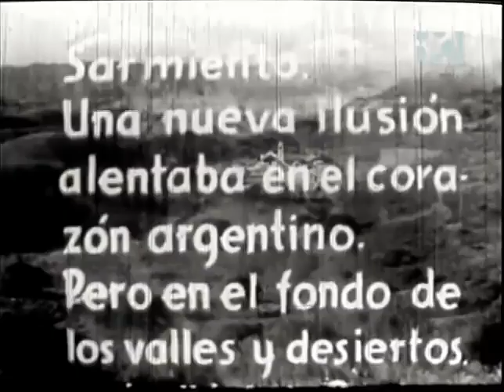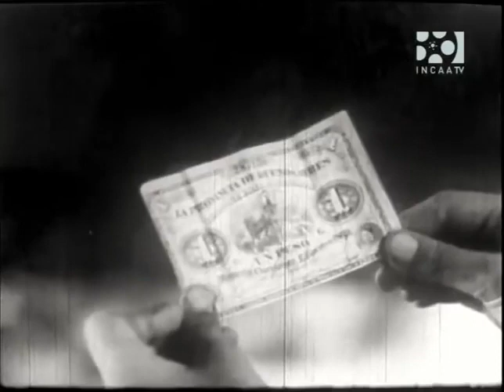San José Gabriel del Rosario Brochero "el cura brochero"- pelicula completa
San José Gabriel del Rosario Brochero nació el 16 de marzo de 1840, en el paraje Carreta Quemada, cerca de Santa Rosa de Río Primero, en el norte de Córdoba (Argentina). El 4 de noviembre de 1866 se ordenó como sacerdote.

Tras desempeñar su ministerio sacerdotal en la catedral de Córdoba y ser prefecto de estudios del Colegio seminario Nuestra Señora de Loreto, el 19 de noviembre de 1869 fue elegido vicario del departamento San Alberto, con unos 10 mil habitantes de toda Traslasierra. Se instaló entonces en Villa del Tránsito, la localidad que desde 1916 lleva su nombre.

Más adelante, el Padre Brochero tuvo un papel activo en la epidemia de cólera que se desató en Córdoba. “Se le veía correr de enfermo en enfermo, ofreciendo al moribundo el religioso consuelo, recogiendo su última palabra y cubriendo las miserias de sus deudos. Este ha sido uno de los períodos más ejemplares, más peligrosos, más fatigantes y heroicos de su vida”, señaló su amigo Ramón J. Cárcano.

Murió ciego, padeciendo de lepra. “Murió de la forma en que vivió, con mucha humildad y sencillez”, afirmó el Padre Guido Ricotti, actual párroco de Villa Cura Brochero.

El Cura Brochero fue declarado venerable en febrero de 2004 por San Juan Pablo II. El 20 de diciembre de 2012, Benedicto XVI firmó el decreto que reconocía el milagro atribuido a la intercesión de Brochero.

Este milagro consistió en la recuperación sin explicación médica de un niño con pronóstico de “vida vegetativa” y problemas neurológicos severos tras sufrir un grave accidente vial.

Fue beatificado el 14 de septiembre de 2013 en la Villa Cura Brochero, en Córdoba (Argentina), en una Misa multitudinaria presidida por el Cardenal Angelo Amato, Prefecto de la Congregación para las Causas de los Santos y enviado del Papa Francisco.